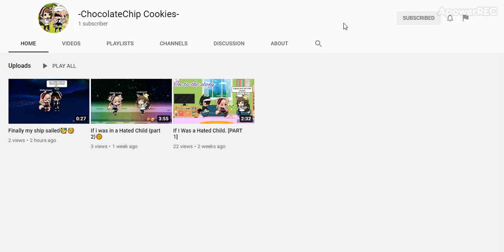-ChocolateChip Cookies- | Cookie Crumble GW | Support Gacha Youtubers | New Gachatuber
Story : This is a New Gachatuber started two weeks ago where they only have one subscriber.
Let's get them to more :D!